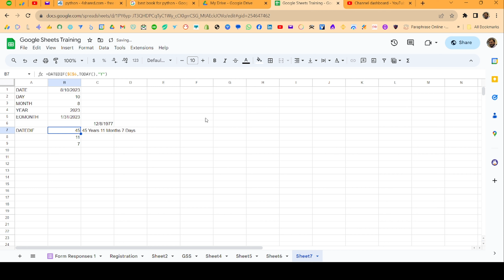Google Sheets: Mastering Date Functions | Handle Dates Like a Pro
Navigate the world of dates in Google Sheets with ease and precision. This comprehensive tutorial will guide you through the essential date functions, empowering you to manipulate dates, extract date components, and perform calculations with dates like a pro.

Whether you're a beginner or an experienced user, this video will equip you with the skills to:

Understand date formats and date representation in Google Sheets.

Utilize the TODAY function to retrieve the current date.

Extract specific date components (year, month, day) using the YEAR, MONTH, and DAY functions.

Calculate the difference between two dates using the DATEDIF function.

Format dates in various styles using the TEXT function and date formatting options.

Real-world applications of date functions in data analysis, scheduling, and financial calculations

Benefits of Watching This Video:

Enhance your data analysis skills and make informed decisions by effectively handling data information.

Automate date-related tasks and streamline your spreadsheet workflow.

Improve the accuracy and efficiency of your data manipulation with dates.

Gain a deeper understanding of spreadsheet formulas and date-based calculations.

Become a Google Sheets pro with a mastery of essential date functions.

Data analysts and researchers who work with data involving dates

Business professionals who need to analyze date-driven data, manage schedules, and perform financial calculations.

Students and individuals who want to enhance their data analysis and spreadsheet skills

Anyone who works with data and wants to learn how to leverage the date functions in Google Sheets effectively

Thanks,
W3SKILLSET Team